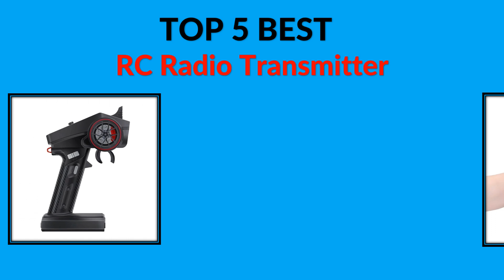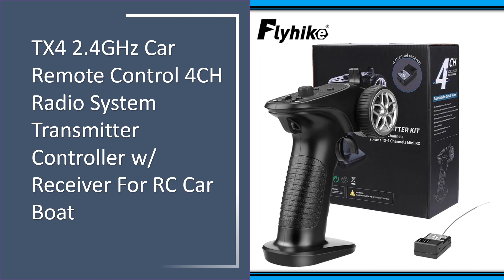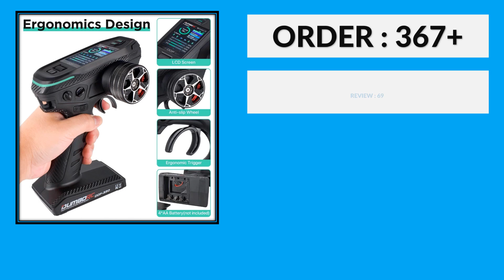Top 5 Best RC Radio Transmitter in 2024 | Digital Radio Transmitter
Top 5 Best RC Radio Transmitter in 2024.

50 Top Selling RC Radio Transmitter on AliExpess

05. NEWEST HOTRC CT-6A 2.4GHz 6CH 6 Channels One-handed Control Radio Transmitter Remote Controller For RC Toy Car Boat Drone Parts

04. RadioLink RC4GS V3 5CH Transmitter 2.4G Remote Controller + R6Fg Gyro 6 Channel Receiver for RC Car Boat Vehicle Model Toy R4FGM

03. TX4 2.4GHz Car Remote Control 4CH Radio System Transmitter Controller w/ Receiver For RC Car Boat

02. INJORA 2.4GHz Remote Control 6CH Digital Radio Transmitter with Gyro Receiver for 1/8 1/10 RC Car Boat Tank Crawler SCX10

01. DUMBORC DDF-350 10CH RC Remote Controller 10 Channel 2.4Ghz Digital Radio Transmitter with Receiver with HD Screen